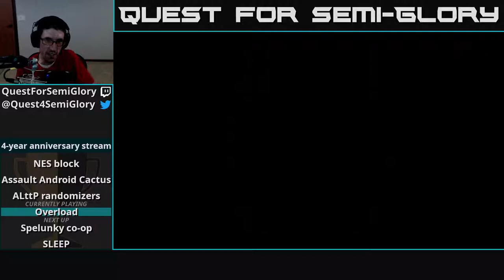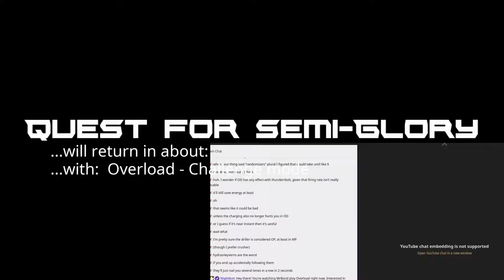4 Year Stream-a-versary - Overload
Hell yeah, our first serious dive into Overload challenge mode.